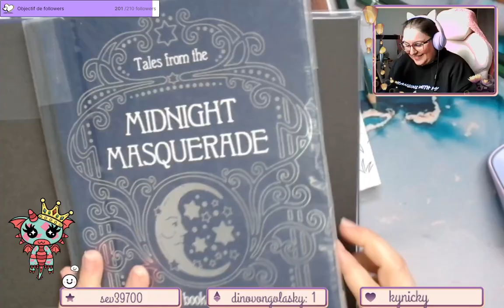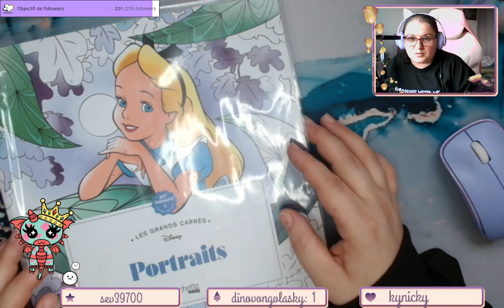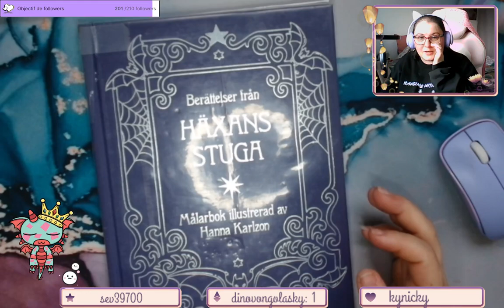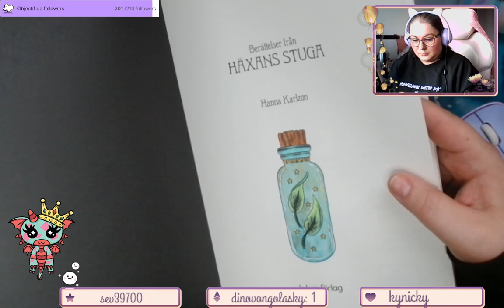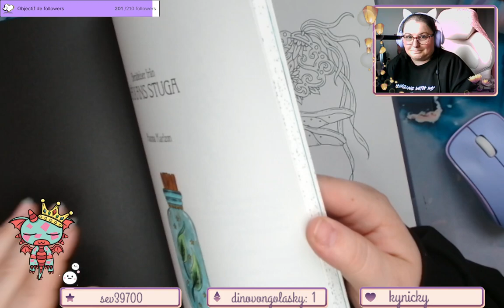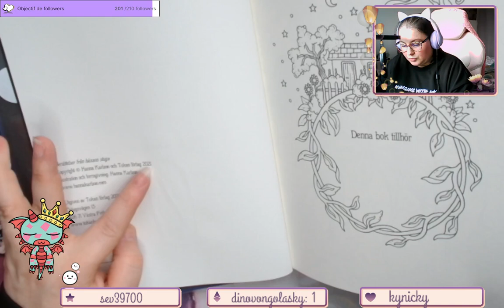Replay du Live Twitch du 7 Mai 2024